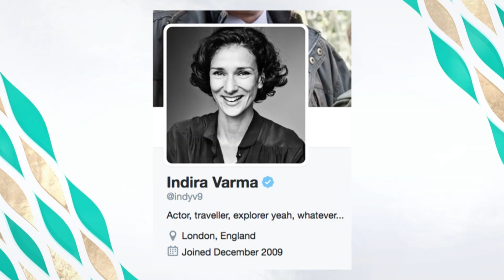Robert Glenister And Indira Varma On New Conspiracy Thriller Paranoid | This Morning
Robert Glenister and Indira Varma chat about their complex characters and doing stunts in new TV series Paranoid.

Dr Chris Steele answers all your health questions.